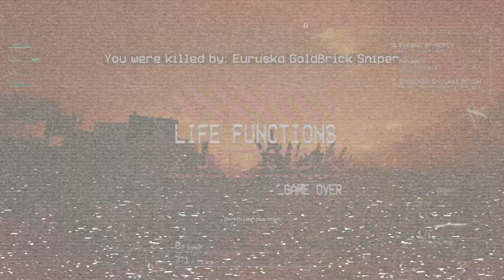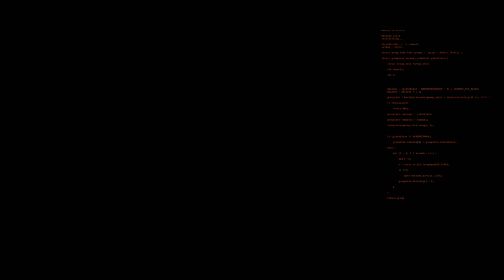Trying to Induce Tank Flight (Stream Reupload)(mic audio restored)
I forgot to change my settings after the last stream so youtube didn't get my mic audio again. Hopefully it will work out ok the next time. I have realized that recordings made with OBS kind of suck, so I'm going to try recording with my graphics card software. I have also realized that my video editor  sucks too, so I am switching to a different program. Everything was much simpler back when I streamed and recorded with my PS5.